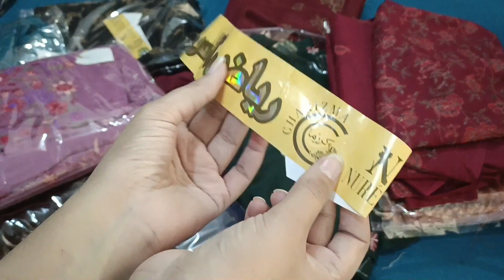Riaz arts winter new arrivals at big discount